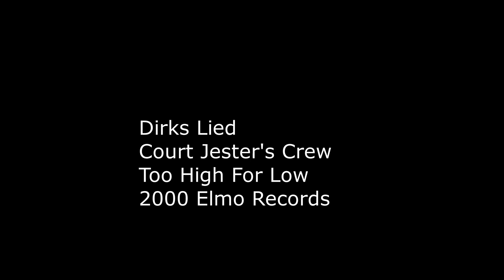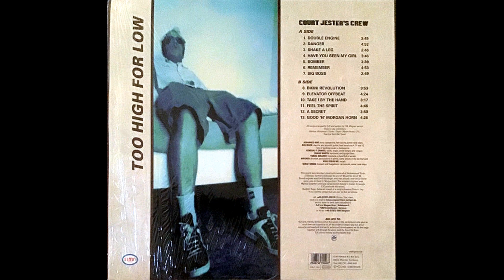Court Jester's Crew - Dirks Lied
from the album Too High For Low
released in 2000 on Elmo Records